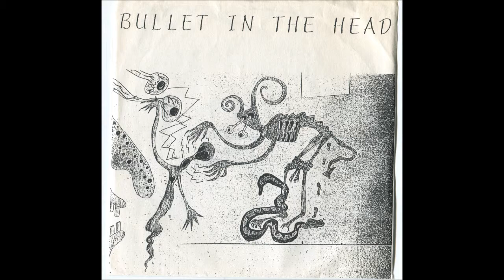Bullet In The Head -- Side A